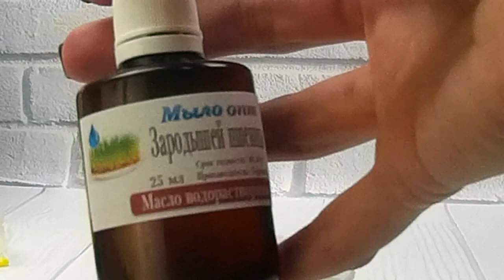Видео обзор водорастворимое масло зародышей пшеницы от Мыло опт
Видео обзор водорастворимое масло зародышей пшеницы от магазина Мыло-опт